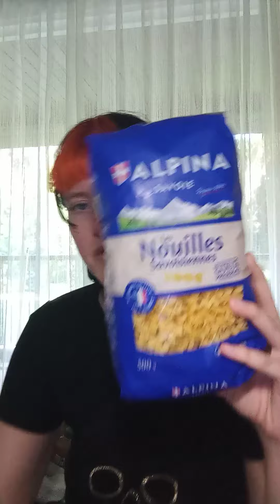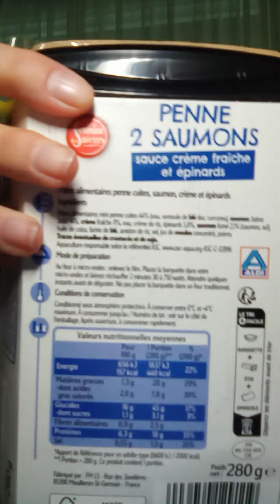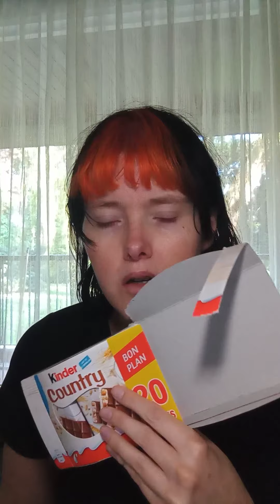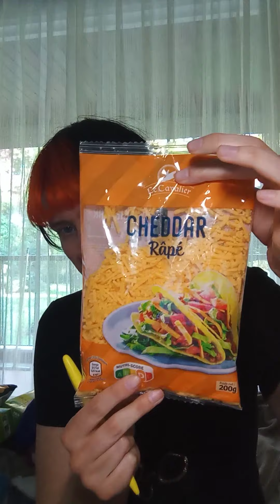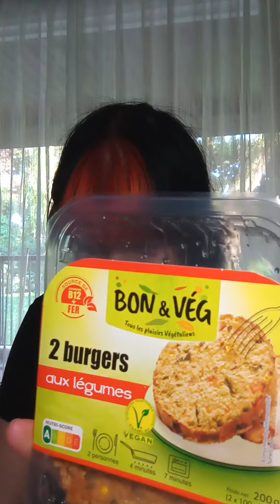Retour de courses à Aldi 😂